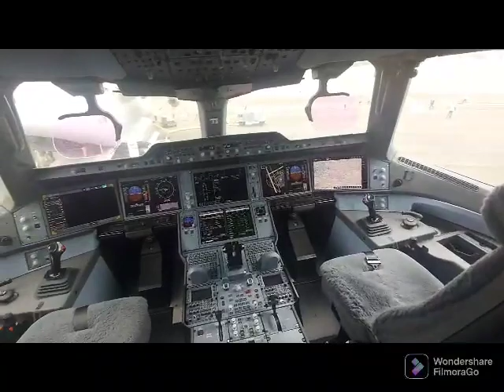Airbus A 350 exclusive by ADU at FIAS 2022.